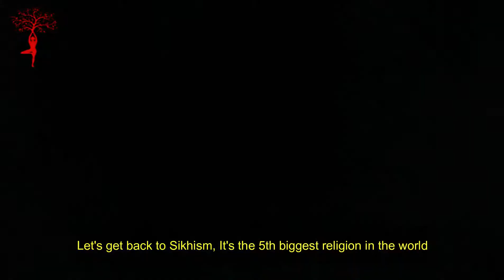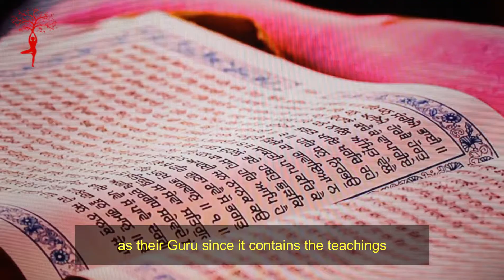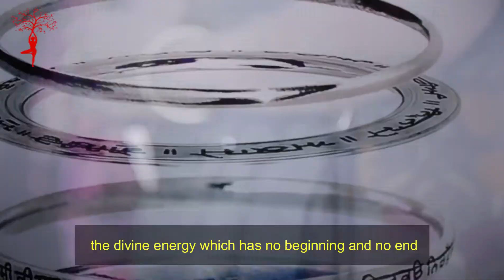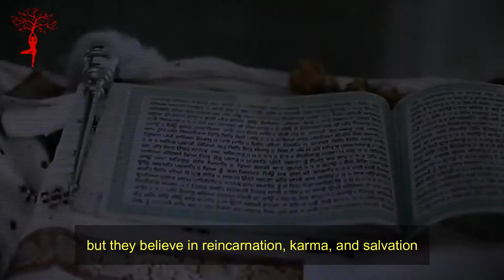La religione dei Sikh- la storia della religione dei Sikh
La religione dei Sikh- the sikh religion explained. history of sikh religion | role of women in sikhism. an overview of the founding of the sikh religion started by guru nanak.  also  a good movie to show to our kids to follow sikhism as a religion.  today there are about 25 million sikhs.
 a religion that preaches about love  peace  and the equality of humankind  but also asks it’s followers to carry swords... sikh school of music keeps religion alive in peshawar | samaa digital | dec 19, 2018.
eleanor nesbitt is professor emeritus in the warwick religions and education research unit  centre for education studies  university of warwick.

video provides an overview of the sikh community  including the foundation of its religious beliefs and attire  immigration patterns and the accomplishments of community members. history of sikh religion | a report on “morcha guru ka bagh “.
amanpreet jhandi  member of the local sikh community  talks about the sikh religion.